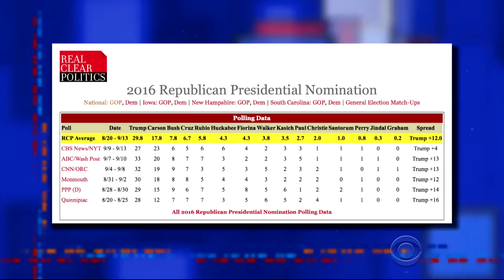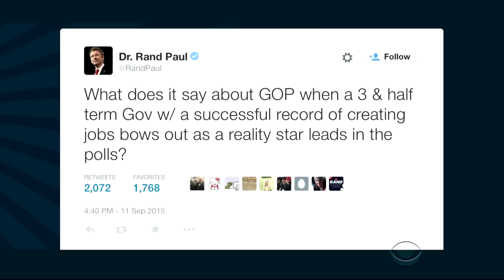The Hungry For Power Games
The battle for the Capitol has already claimed its first victim.